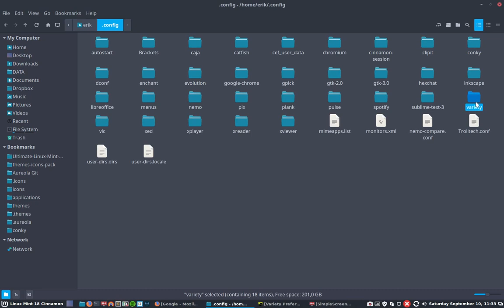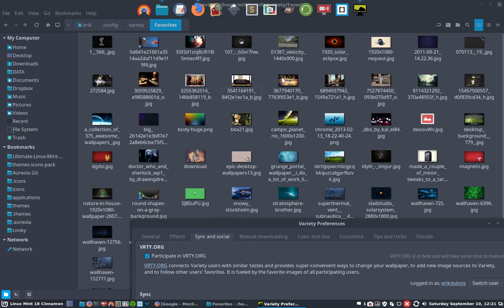Variety explained 8 : how to sync favorite wallpapers between systems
When you login to vrty.org you will be able to sync your favorite wallpapers between computers.